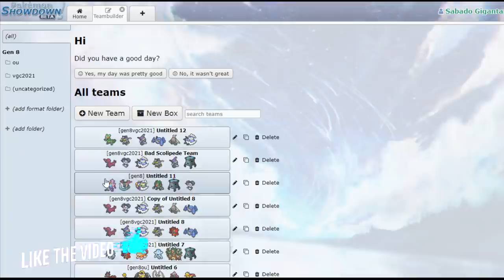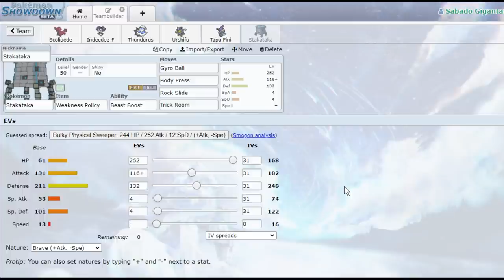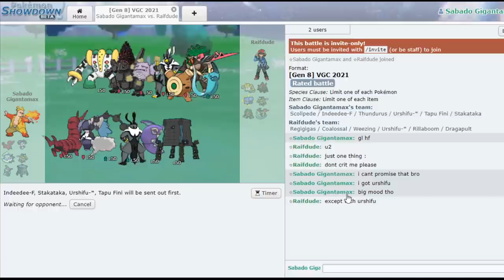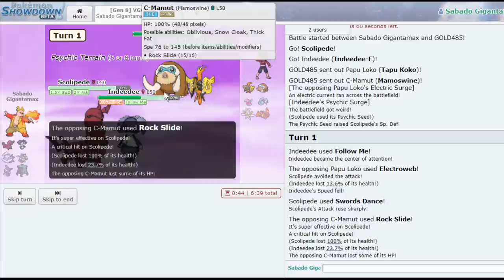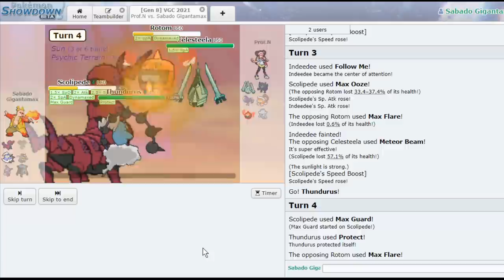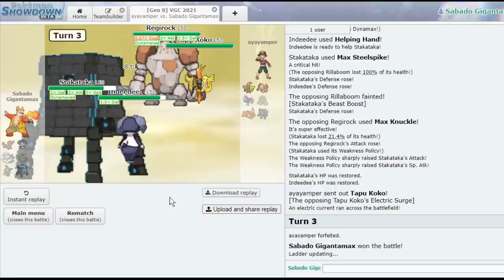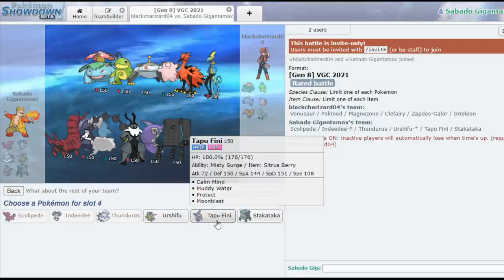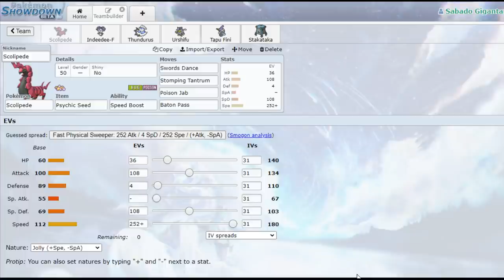SCOLIPEDE IS SLEPT ON! | Pokemon Sword and Shield Crown Tundra VGC 2021 Showdown Live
Today I try out scolipede on a really heat team where it can pass off to every other member. It goes really well!

3. Send a tip, ask a question
5. Download and install OBS Streamlabs with my